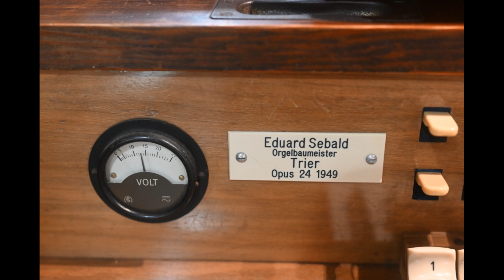Das Orgelportrait: Katholische Kirche St. Martin in Nittel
Das Orgelportrait:
Katholische Kirche St. Martin in Nittel

A. F. Hesse (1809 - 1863)
Choral "Straf mich nicht mit Deinem Zorn"

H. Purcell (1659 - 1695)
Praeludium in a

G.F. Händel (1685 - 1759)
Sarabande in d
Allegretto in G (2 Fassungen)

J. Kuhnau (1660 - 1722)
Praeludium in G

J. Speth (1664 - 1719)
Praeludium in G

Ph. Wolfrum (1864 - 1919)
Choralvorspiel "O Haupt voll Blut und Wunden"

Choral "Meinen Jesum lass ich nicht"

Ralf Hansjosten musiziert an der Sebald-Orgel von 1949.